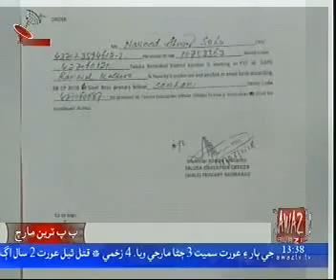Mehar News pkg